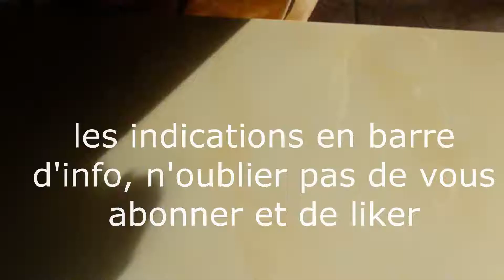hydrolat de citron vert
4 ou 5 citrons vert,
laver les citrons, râper.
poser une soucoupe retournée au fond d'un récipient, disposer les zestes tout autour, mettre de l'eau, puis un bol, poser de l'alu tout autour, poser le couvercle à l'envers, et ajouter du film alimentaire pour contenir la vapeur.
1h30 à feu doux, poser des glaçons, en mettre aussi à la fin jusqu'à ce que ça refroidisse.